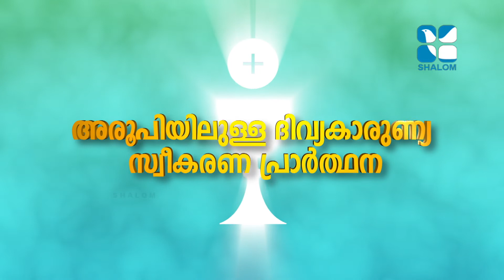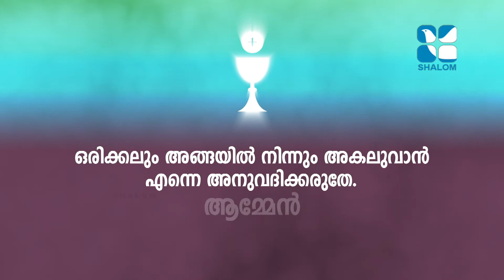Holy Mass | Latin Rite | Fr Sojan Alackal | DECEMBER -06-2021 | ShalomTV